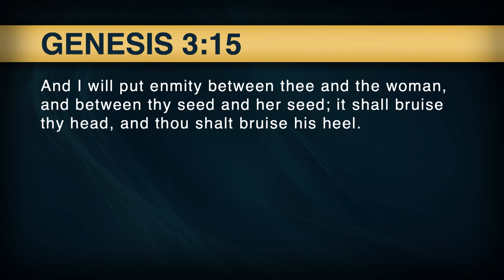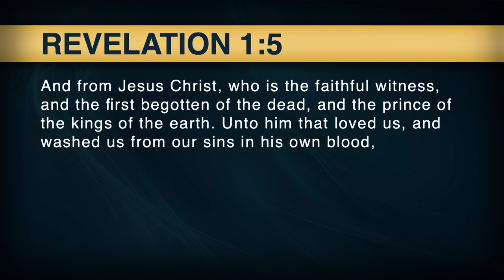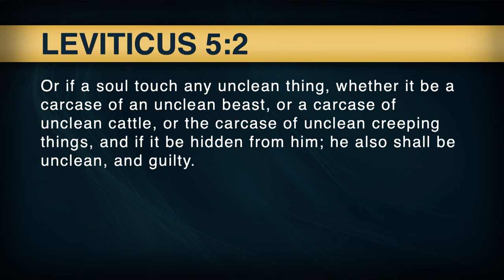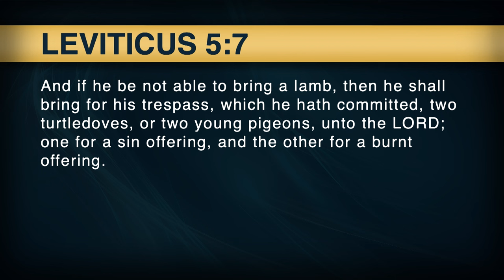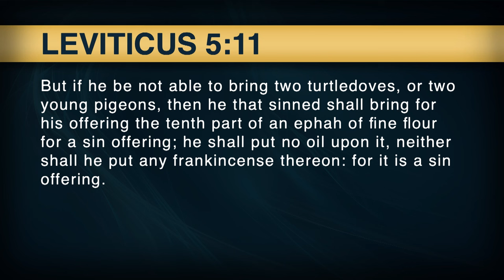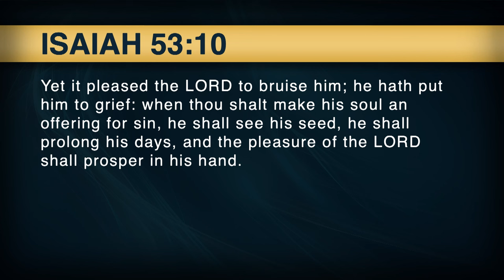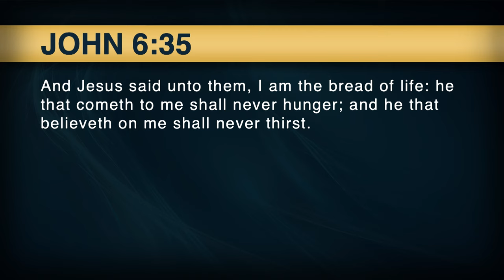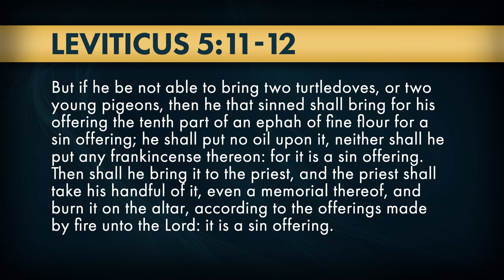Flour Sacrifice - Pastor Alvin Maragh || Worship Hour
Sermon Title: Flour Sacrifice - Pastor Alvin Maragh

Instagram.com/SecretsUnsealed
Thank you for tuning in!
SWUS2414